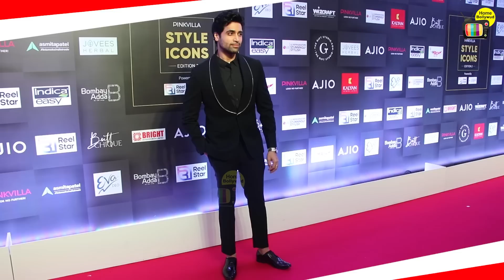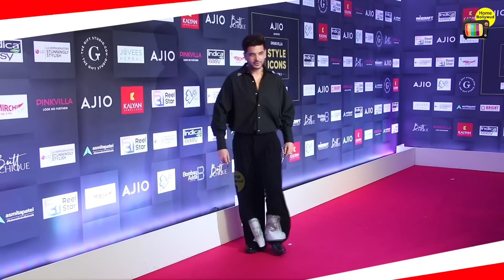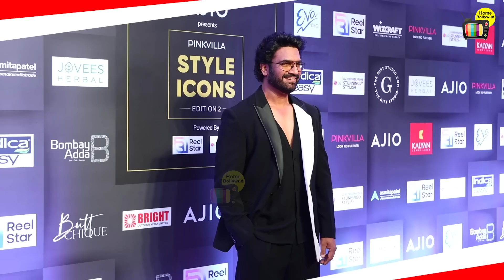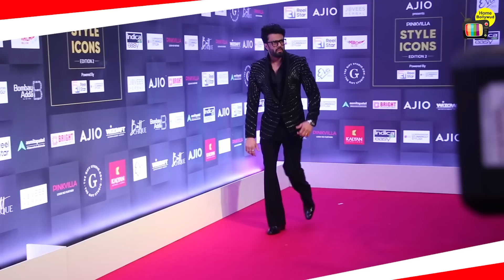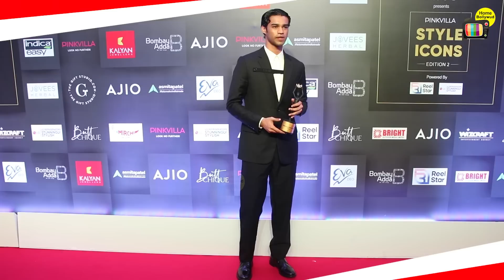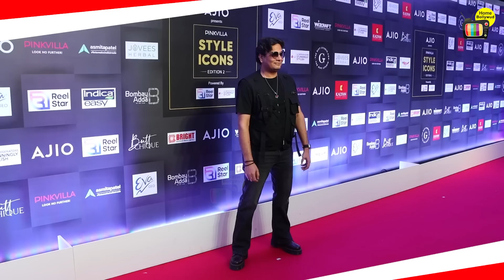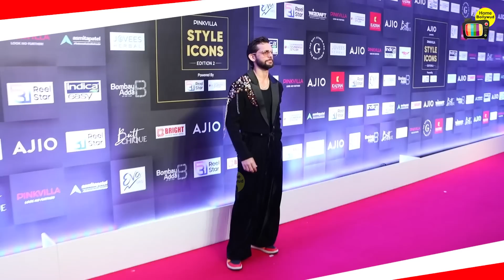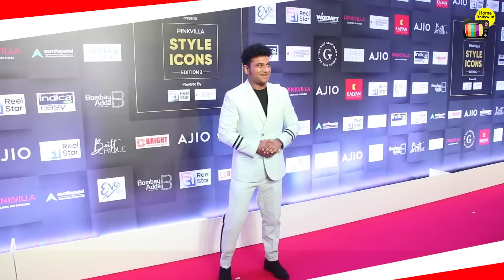Pinkvilla Style Icons Award 2023 Full Show Red Carpet | Edition 2